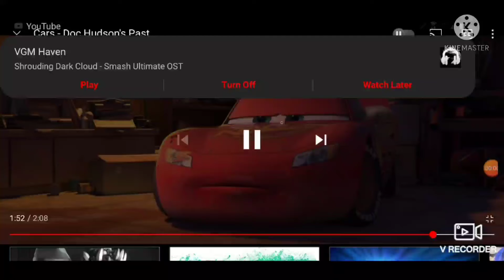Lightning McQueen & Shadow's Argument - Moogle Presents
Lightning McQueen Gets At Shadow The Hedgehog
Lightning McQueen Feat. Shadow The Hedgehog